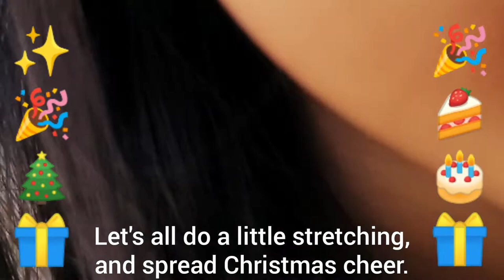Christmas song 🎁 🎁 🎄🎄 Stretching